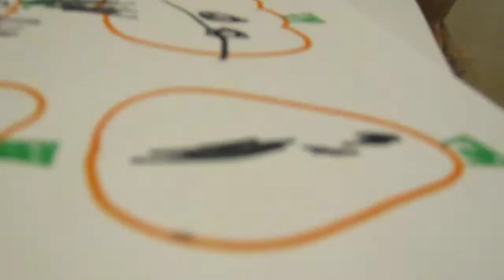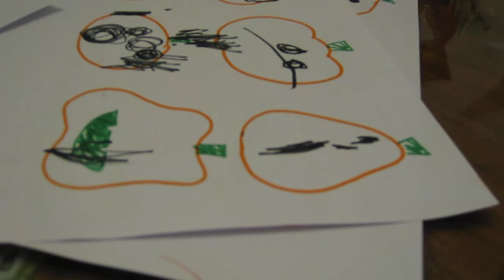Ant on paper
An ant running around in circles on a paper.